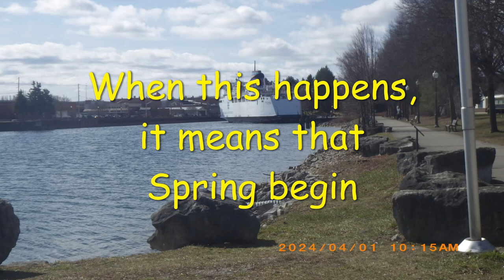Un-Anchored the MS Chi-Cheemaun from O. S.-harbor